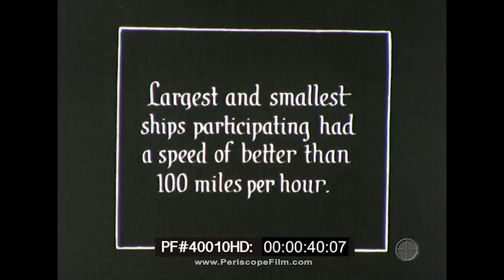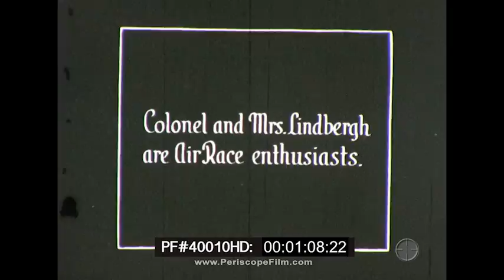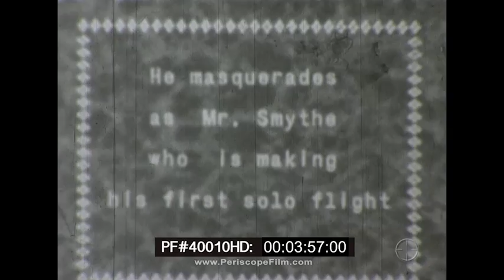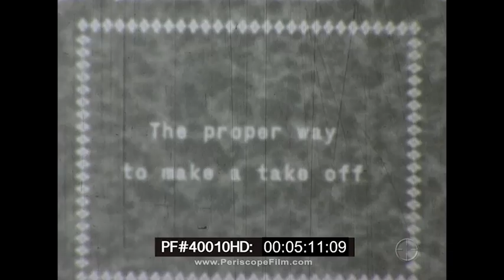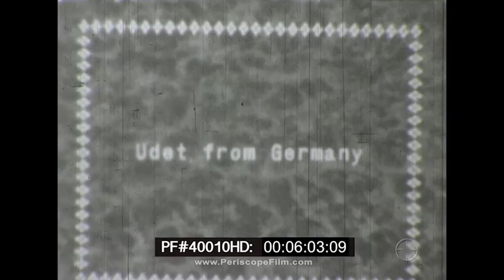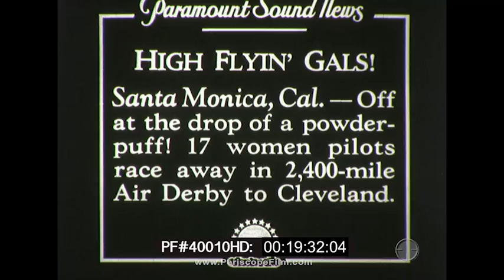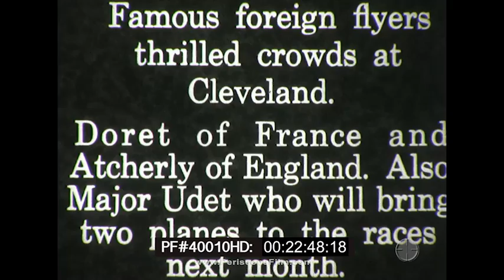NATIONAL AIR RACES OF 1929 IN CLEVELAND OHIO Cliff Henderson, Charles Lindbergh Thaden 40010 HD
This is a compilation of silent newsreels and home movie footage from the 1929 National Air Races in Cleveland, Ohio, which comes from the collection of Cliff Henderson. Henderson was one of the founders of the National Air Races, along with his brother. What is extraordinary about this movie is that it contains rare shots of Charles Lindbergh attending the Air Races, as well as spectacular footage of the finish of the Women's Air Derby. Known as the Powder Puff Derby, it was won by Louise Thaden. Numerous other female pilots are shown including Florence Poncho Barnes.